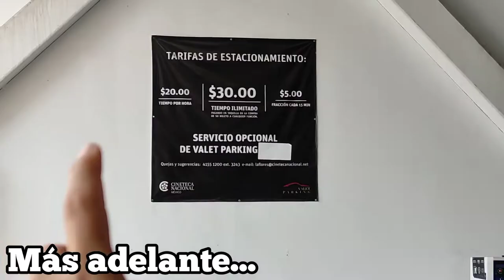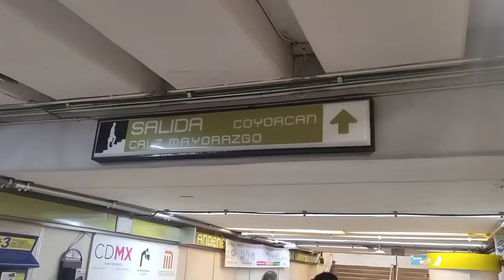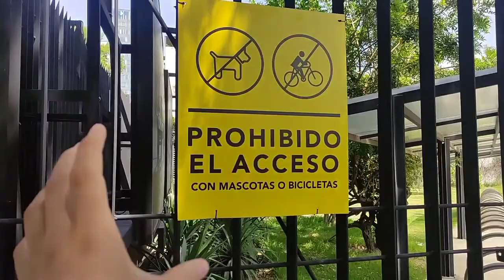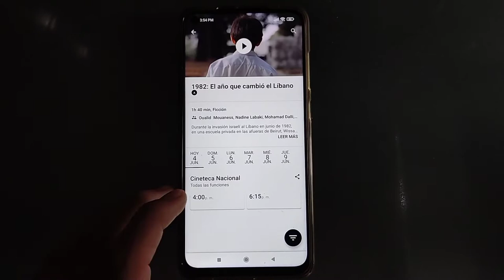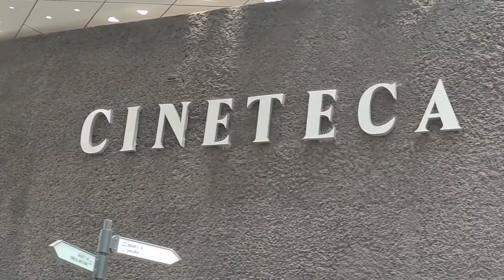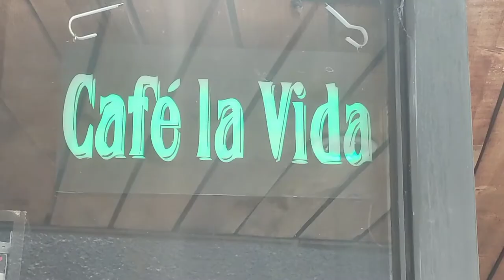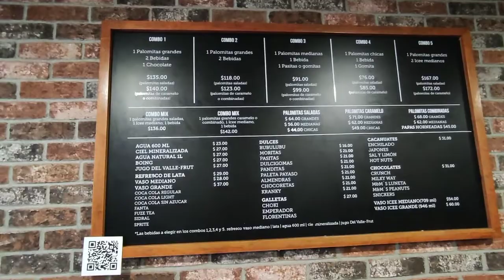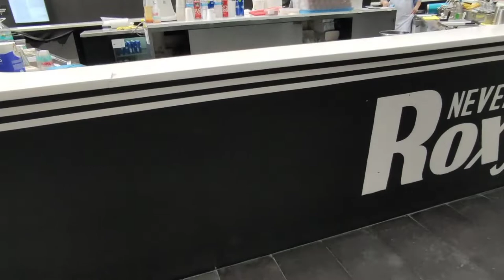MIRA ESTE VÍDEO Antes de Ir a la CINETECA NACIONAL 🎬 ¿Vale la pena? | LOLO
Sin duda alguna la "Cineteca nacional" es uno de los lugares mas hermosos para visitar en Coyoacán en la CDMX ✌

• Horarios 🕙
  -Taquillas:
   Lunes a viernes: apertura 1:30 pm y cierre 9:00 pm.
   Sábado y domingo: apertura 11:30 am y cierre 9:00 pm
  -Dulcerías principal y plaza del cubo:
   Sábado y domingo: apertura 11:30 am y cierre 10:00 pm
  -Tienda:
   Apertura 1:30 pm de martes a domingo.
   Cierre 09:00 pm
  -Terraza:
   Jueves y domingo 02:00 pm – 09:30pm.
   Viernes y sábado 02:00 pm – 10:00pm.
  -Cafetería 8 1/2 y Fuente de Sodas:
   Lunes a jueves y domingo 11:00 am – 09:00pm.
   Viernes y sábado 11:00 am – 10:00 pm
• Entrada:
  -$60 General
  -$40 para menores de 25 años, estudiantes y adultos mayores
  -Martes y miércoles, ambos días el costo del boleto es de $40 para cualquier función (Este descuento no aplica para Muestra, Foro y Talento emergente)
• Foro al aire libre: De martes a jueves la entrada es libre y,  de viernes a domingo tiene un costo de entrada de $70 pesos (válido para dos personas).
• Estacionamiento: De Lunes a Domingo de 10:00 a.m a 10:30 p.m